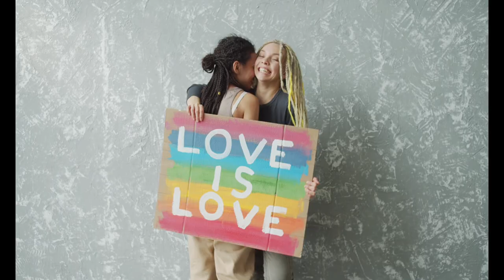Besoin d'amour. R&B Groove. Cover Team.